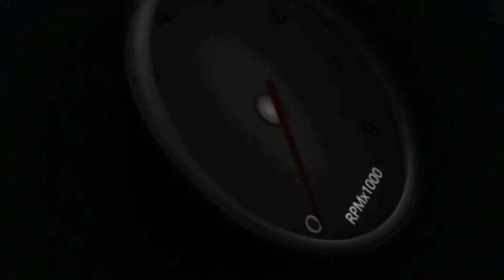TRACK DAY """STANCE SUSPENSÕES""""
STANCE CUSTOMS

CONTATOS

WHATS 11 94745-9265 CONTATOS PRA EVENTOS

nosso Endereço
Rua Praia dos estaleiros n°203